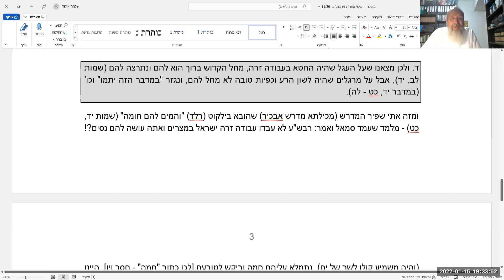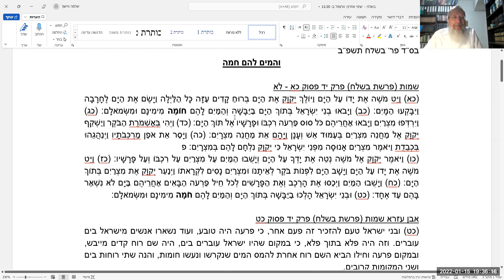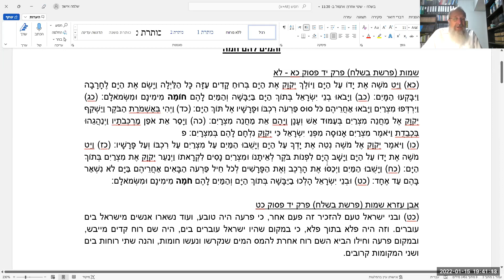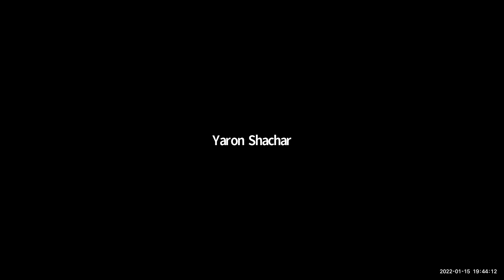2022.01.15 הרב שלמה אישון משך חכמה על פרשת בשלח - והמים להם חמה